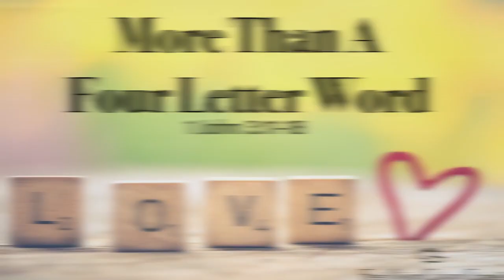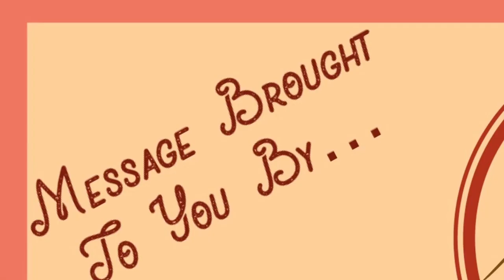More Than A Four Letter Word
FVCC Sunday Sermon: 1 John 3:11-18
"More Than a Four Letter Word" (final edit)